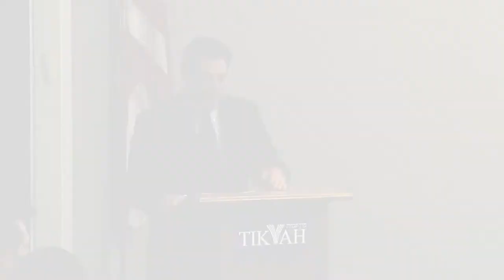Raising Courageous Jews | Jonathan Silver and Liel Leibovitz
Two of American Jewry's leading editors and thinkers—Jonathan Silver and Liel Leibovitz—consider the new set of challenges related to race, gender, religious identity, and the meaning of America itself. In this cultural minefield, how can we educate our children to be committed citizens, proud Zionists, and courageous Jews? How deeply have anti-Semitic and anti-Zionist ideas penetrated mainstream American culture and universities? How can parents reassert their authority in shaping the moral and religious formation of their children?

Originally recorded Monday, December 13, 2021, at the Young Israel of Scarsdale.
Presented by the Jewish Parents Forum, a new Tikvah initiative.